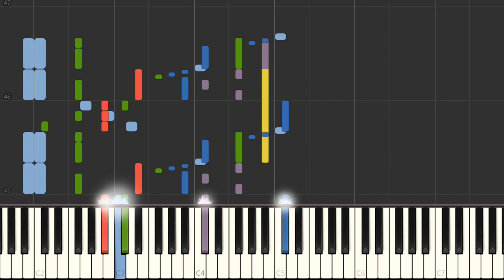Piano - SNES Gokujyo Parodius - Stage Secret